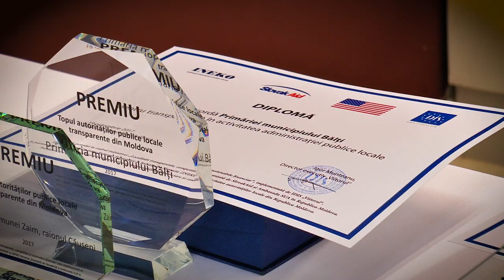Николай Григоришин – НАШ кандидат! Бельцы- НАШ город!